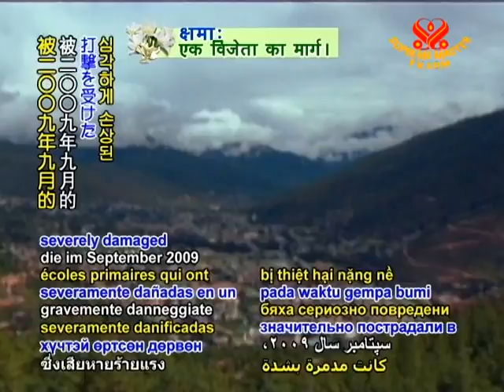5 ADB, Japan Extend $3 Million to Support Earthquake Resilient Schools in Bhutan